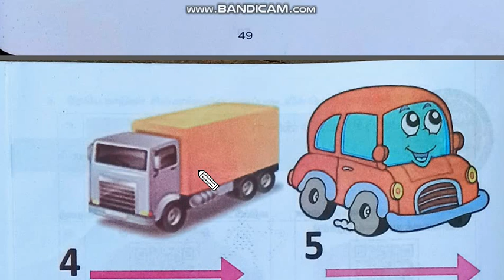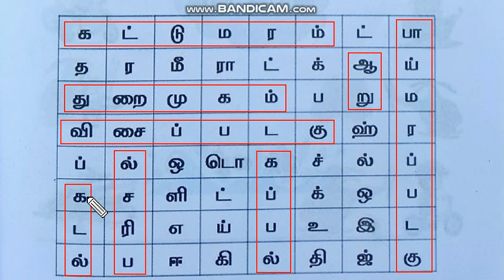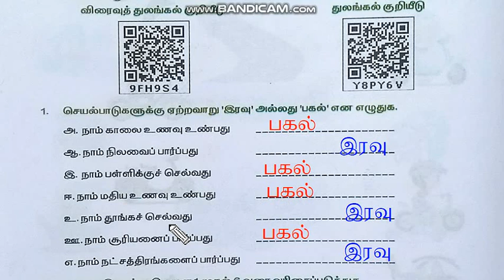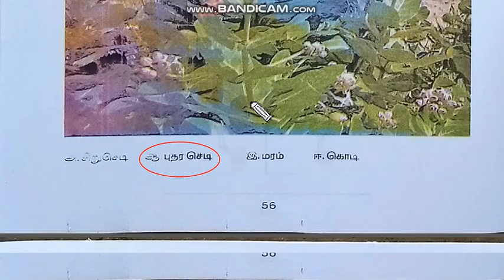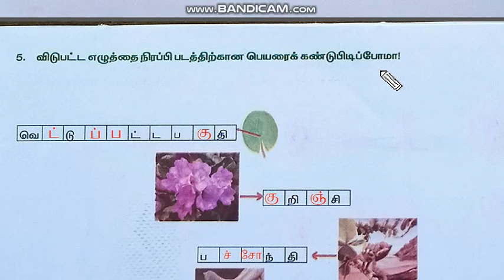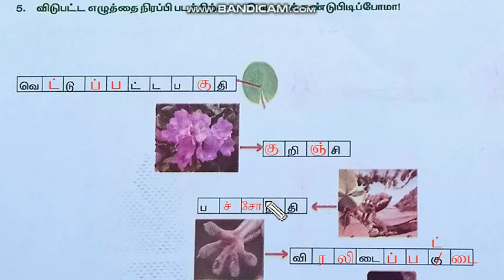Std 2 - Evs - Worksheets - 11,12,13(Tamil medium)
Evs workbook - worksheets - 11, 12 and 13 with answers.